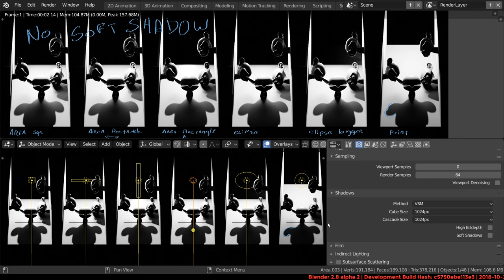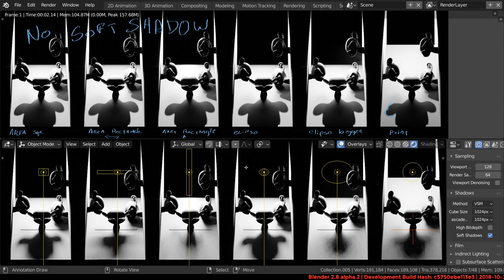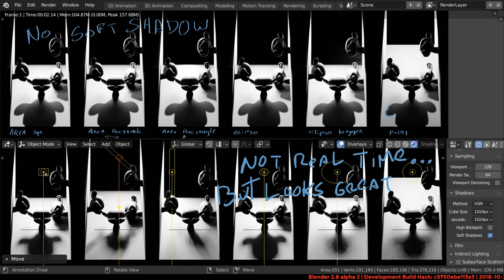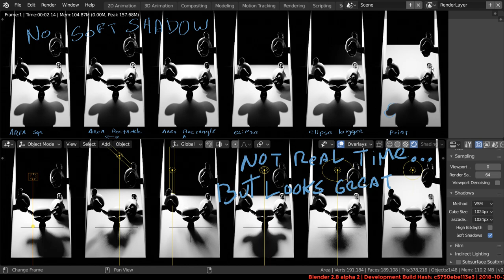Blender EEVEE - Soft Shadows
This is a new option in EEVEE, real soft shadows ! more or less, it offset the center of the shadow source on the area of the emiter with each sample, so there are mane different position for the generation of the shadow, this is basically how the "softness its achieve" more samples smoother the shadow is, its not real time because need several sample to be clean but for the final render with EEVEE its a feature more than welcome.
NOTE!: The grain/noise in the shadow its from the contact shadows that where enable, i should probably spend more time configuring those before recording the video :P

Esta es una nueva  opción en EEVEE, sombras de area reales (mas o menos ^-^) lo que hace es mover el centro que usa para generar la sombra en el área de la luz que estamos usando, esto se hace una vez por "sample" o muestra, de esta manera se puede alcanzar una sombra suavizada. No es apto para tiempo real como en un juego que era uno de los principios de EEVEE, pero para el render final en la forma que esta funcionando en este momento el motor es una opción mas que bienvenida, mas "Samples" mas suave queda la sombra.
NOTA: El grano/Ruido en las sombras es de las contact Shadows, probablemente tuve que dedicarle un rato mas a configurarlas antes de grabar el video :P